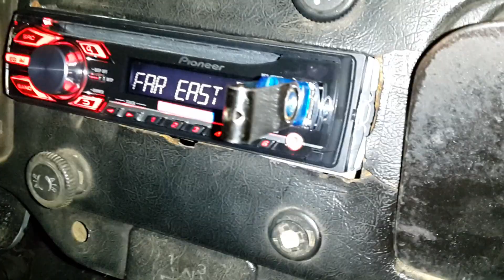Fusca com 2 Sub's MTX AUDIO 250w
Impossível permanecer no interior do veículo de portas fechadas.
A distorção não provém do som, e sim do celular que não capta bem os graves.